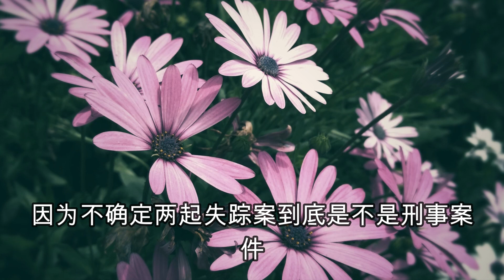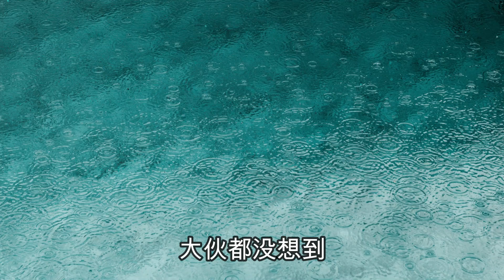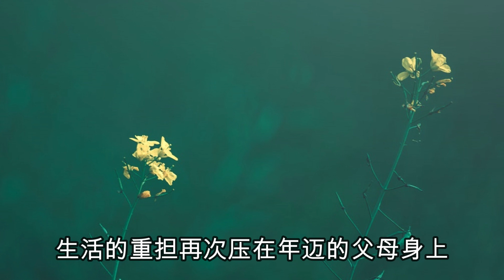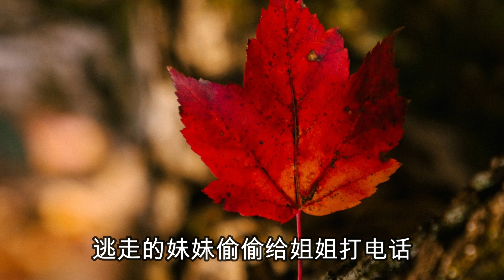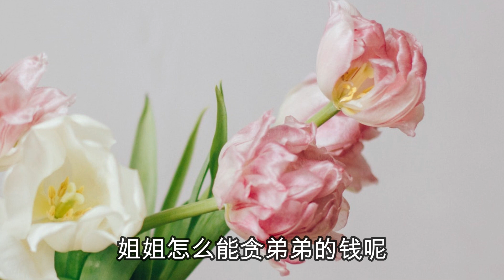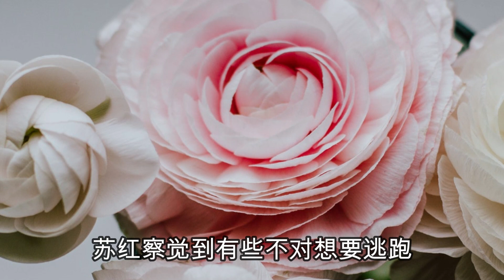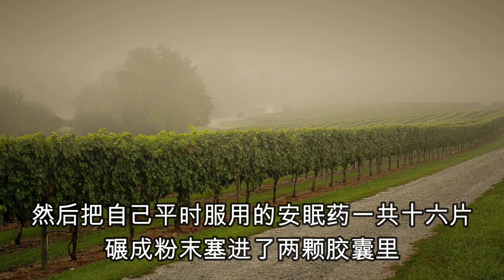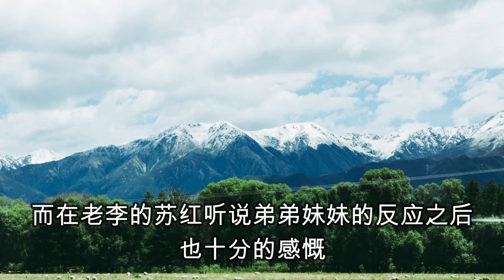中国刑侦大案，亲兄弟睡了同一个女人引发的命案